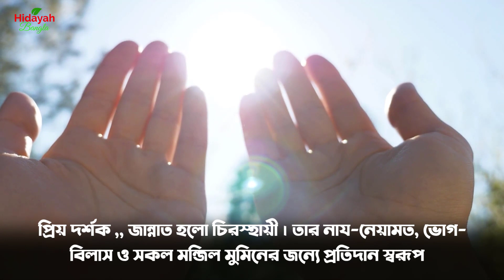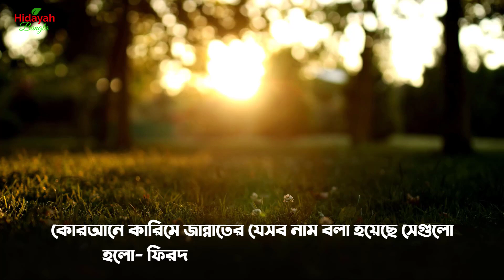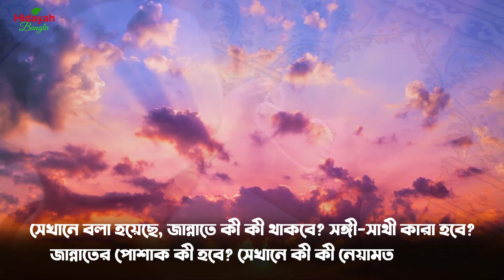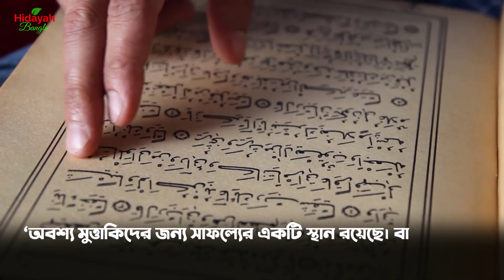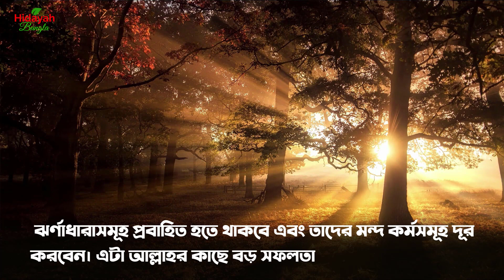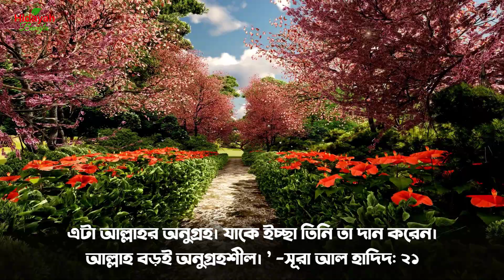জান্নাতের নেয়ামতসমূহ |Jannater Neyamot | Hidayah Bangla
Our initiative is to upload Tilawat of Surahs from Holy Al Quran Majid with Bangla and English Translation (Pronunciation where appropriate). Tilawats are performed by our volunteer Hafez and Shaeikh, which is exclusive to our channel.
Other than Tilawat from the Al Quran, you will find Shahih Hadith with explanation by Islamic researchers, dua with their rewards mentioned in the Quran and hadith, shahih Namaz learning videos, darsul Quran edited by reliable Islamic ideologist or scholars and Hamd & Nath performed by our young talented volunteers.